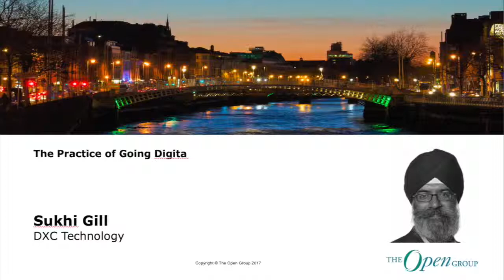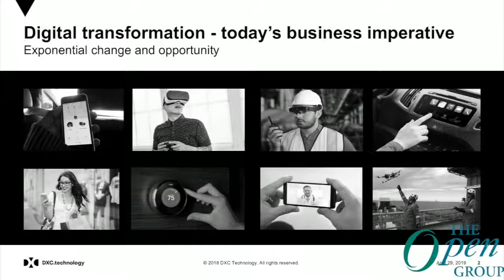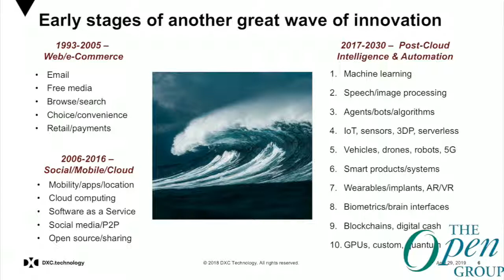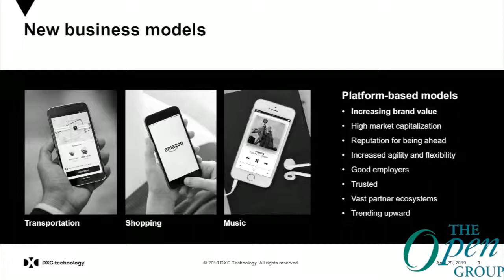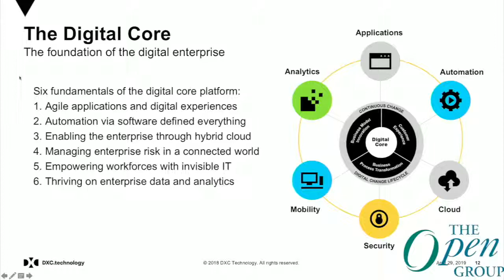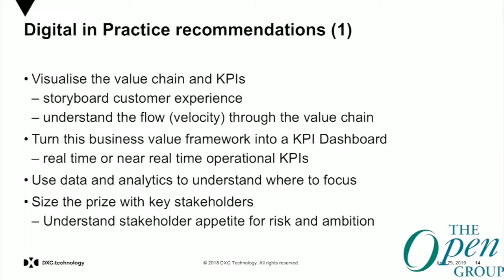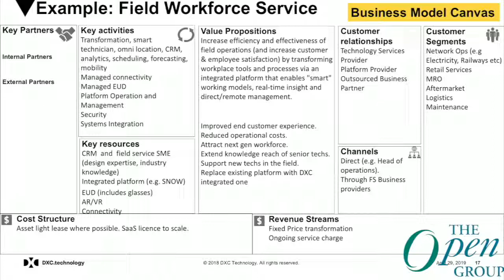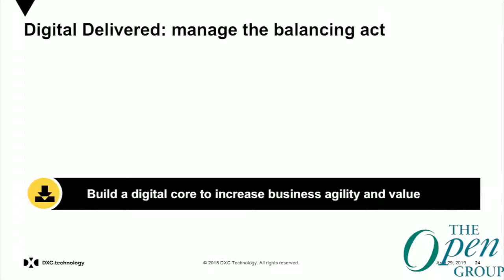The Practice of Going Digital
Digital disruption is occurring in every industry fueled by mobile, cloud, real-time data and empowered consumers. These weapons of mass disruption are now readily available to many as enabling digital platforms to build and launch disruptive businesses that can reach millions of consumers. Technologists who can enable business value have never been in more demand. What a time to be a business technologist!

Digital is a revolution that's just starting.  Continuously introducing disruptions that shape new sources of value creation.

Digital value creation is enabled by the Digital Core.
 * Business Model Innovation
 * Customer Experience
 * Business Process Innovation

Tackle the Digital Core first and manage the balancing act -- reducing marginal cost and improving the agility of business. Economic value added and return on invested capital.

Three truths of the digital era:
1) Digital consumers are in control - defining the next move
2) Platforms disrupt value chains - asymmetric competition is normal
3) Winners exploit platform effects - culture of continuous change

Digital Core is the foundation of the digtial enterprise. Six fundamentals of the digital enterprise:
1) Agile applications and digital experiences
2) Automation via software defined everything
3) Enabling the enterprise through hybrid cloud
4) Managing enterprise risk in a connected world
5) Empowering workforces with invisible IT
6) Thriving on enterprise data and analytics

Digital Core - Target architecture enables new digital capabilities. Digital Core is a real-time, agile, scalable platform that enables customer engagement, accelerates insight- and event-driven decision-making and continuously optimizes business operations.

Digital in Practice Recommendations:
- Visualize the value chain and KPIs
- Storyboard customer experience
- Understand the flow (velocity) through the value chain
- Turn this business value framework into a KPI dashboard
- Real-time or near real-time operational KPIs
- Use data and analytics to understand where to focus
- Size the prize with key stakeholders
- Understand stakeholder appetite for risk and ambition
- Use mapping techniques to determine where to place bets.
- Validate ideas using a Business Model canvas
- Use a solution canvas to provide Architecture context - enough to limit technical debt.

Presenter:
Sukhi Gill is DXC Technology’s vice president and chief technology officer for UK, Ireland, Israel, the Middle East and Africa, where he is responsible for overall technical direction, innovation and leading the senior client-facing chief technologists. He is also responsible for directing the engagement of technologists with business leaders challenged with business transformation

The Open Group: The Open Group works with customers and suppliers of technology products and services, and with consortia and other standards organizations to capture, clarify, and integrate current and emerging requirements, establish standards and policies, and share best practices. Our standards ensure openness, interoperability, and consensus.